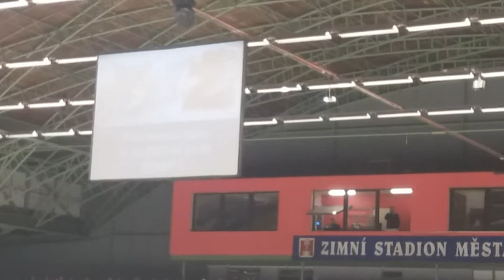BK Havlíčkův Brod vs. HC Tábor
Záběry z 3. Třetiny